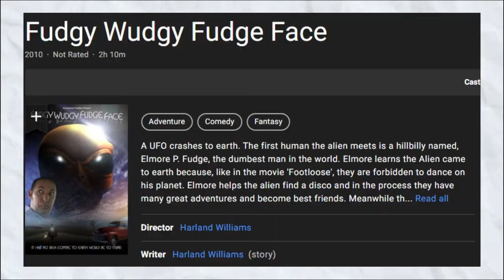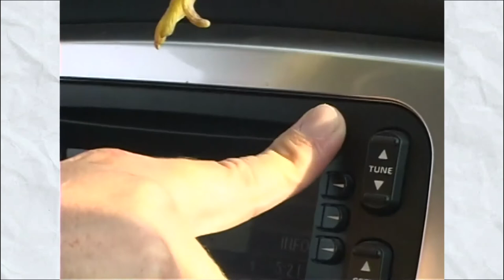Fudgy Wudgy Fudge Face: The Worst Movie I Have Ever Seen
I have no words to describe this movie. it is truly an experience.
This 2009 movie was written and directed by comedian Harland Williams, and I don't like it.

My fan club that I'm supposed to plug even though I hate it

Shout out to Liam for helping me film